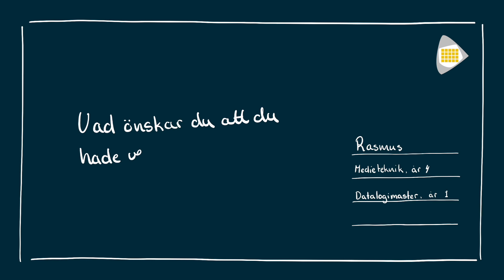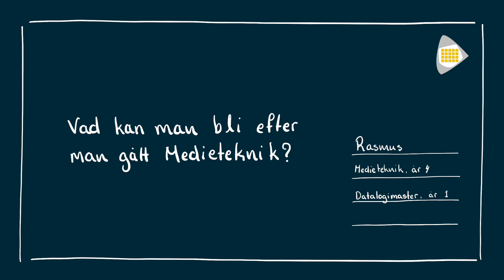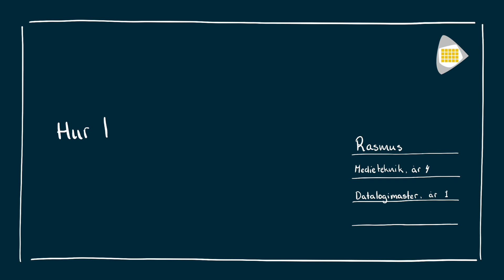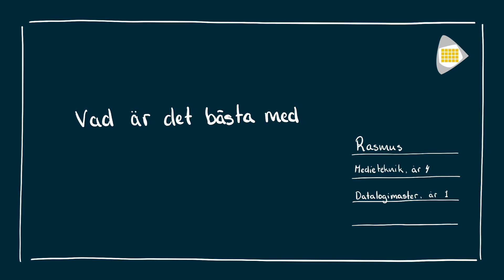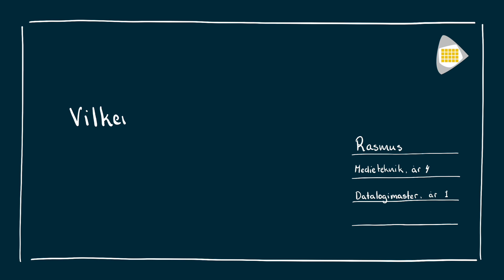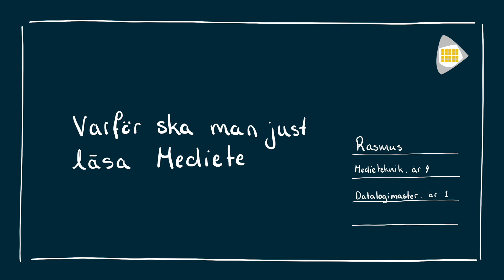Medieteknik, Datateknik eller Informationsteknik | Del 1: Intervju med en Medieteknikstudent!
I dag publiceras första delen av tre i miniserien Medieteknik, Datateknik eller Informationsteknik. I denna serie kommer ni få träffa en student på varje program där jag kommer ställa frågor om skillnader, fördomar och mycket mer. 🤩

I dagens video får ni träffa Rasmus som läser fjärde året på medietknikprogrammet 🌟